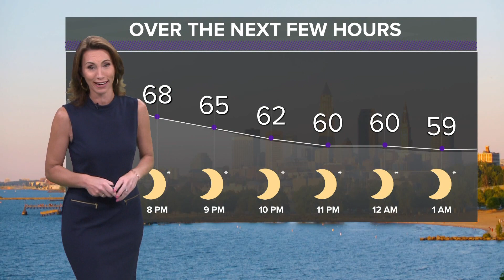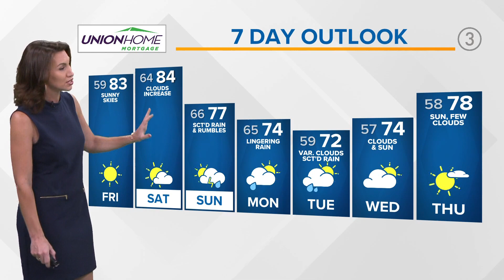Northeast Ohio weather forecast: Sunny skies set to continue through start of the weekend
And so we continue with the weather pleasantries for another couple of days as high pressure continues to outperform.

Through the weekend, at least the start, a subtle change with cloud conditions will be experienced. However, rain and rumbles will not occur until Sunday for the vast majority of the region.